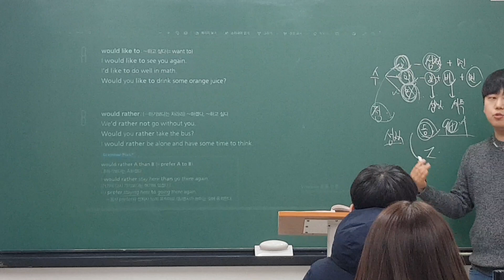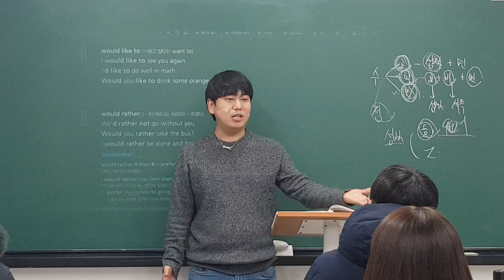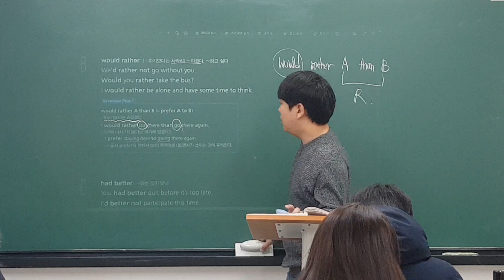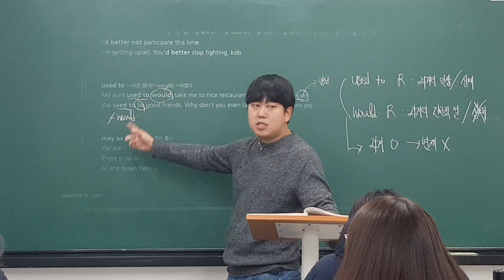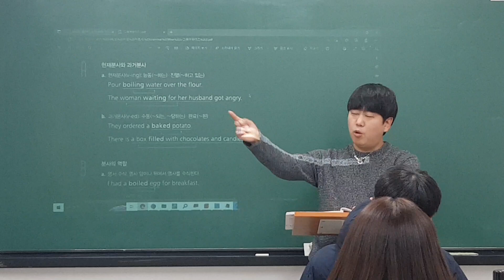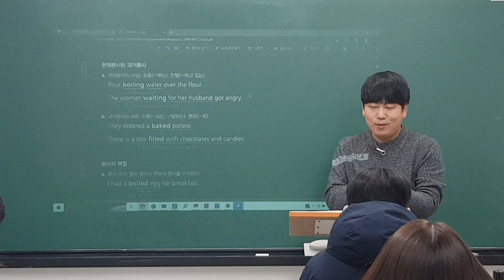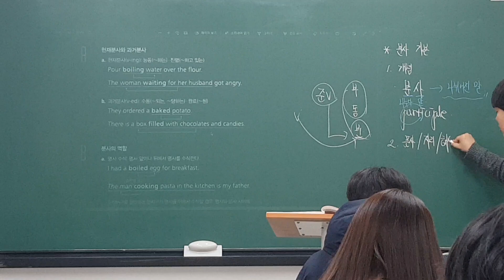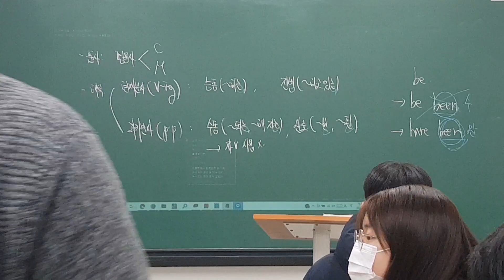230202 중3TR1 Grammar (로이T) 3/3